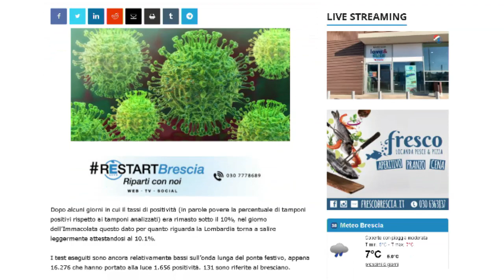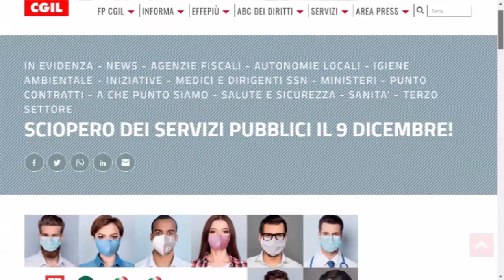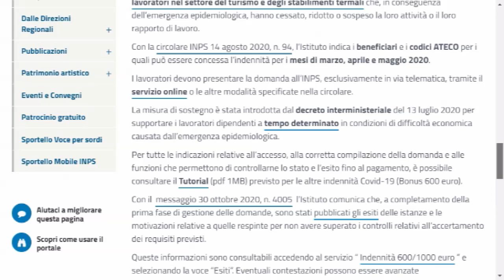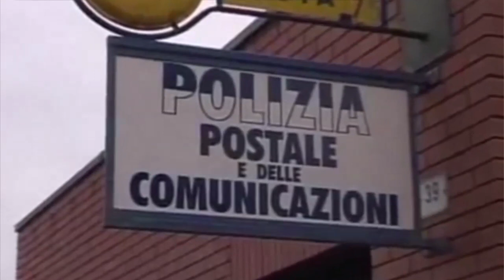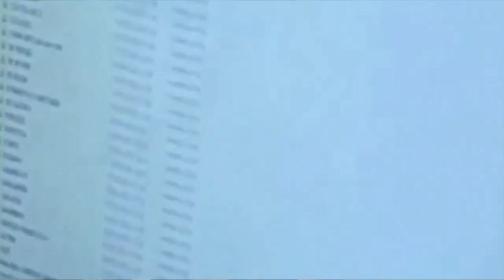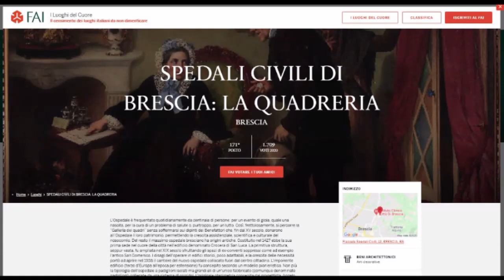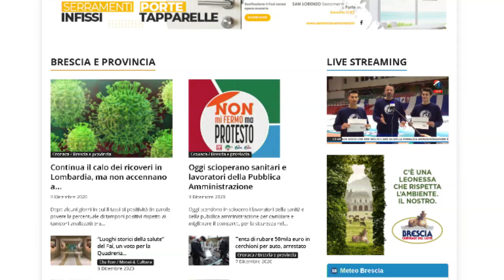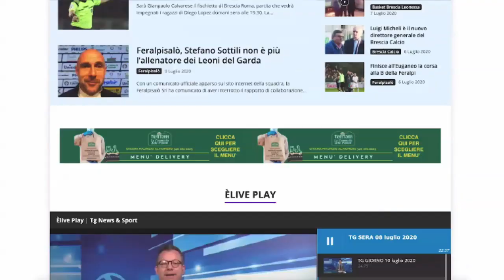TG GIORNO 09 dicembre 2020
L'appuntamento con l'informazione di ÈliveBresciaTv. Tutte le notizie di Brescia, provincia e non solo.